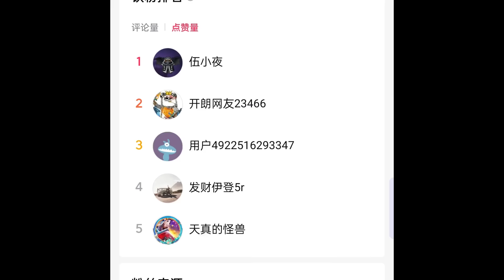Pvz：连锁反应升级版！铁锁连环？那我就涅槃重生【猪哥游戏解说】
连锁反应升级版！开局我们只有两个地刺王被砸的时间，我们必须要拿到好植物，提前消灭巨人僵尸，因为我们即将迎来的是僵王博士！

Pvz：连锁反应升级版！铁锁连环？那我就涅槃重生